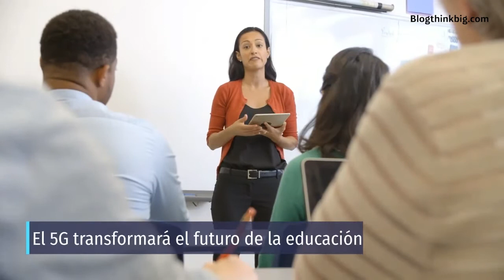Educación ➕ interactiva con 5G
El Servicio de Apoyo Tecnológico a la Docencia (SATD) de la Universidad de Málaga 🏫 utiliza la red 5G para ofrecer a sus estudiantes acceso a herramientas de educación interactivas.